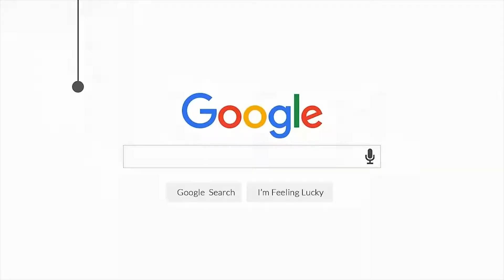Berita : Gelar Latihan Perdana Pencak Silat Tapak Suci di MTsM/MAM Lawang Tigo Balai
Berita Sekilas Update Antoni Desain tentang
Pelaksanaan Latihan Perdana Pencak Silat Tapak Suci di Perguruan Muhammadiyah Lawang Tigo Balai.